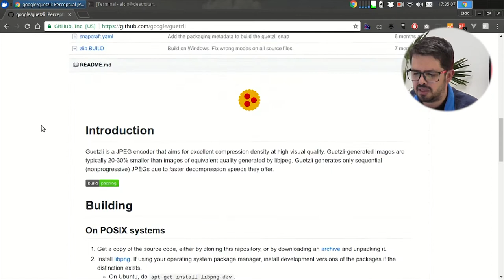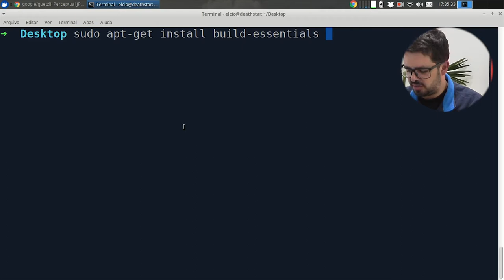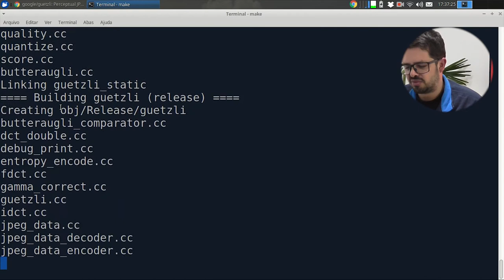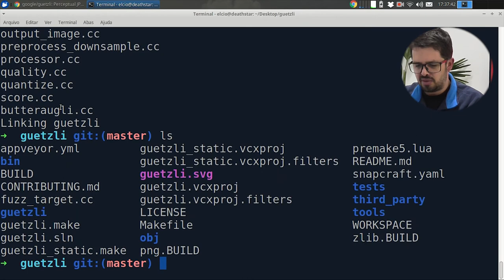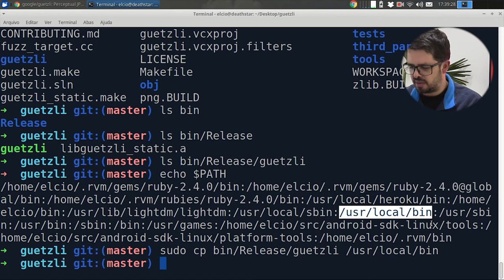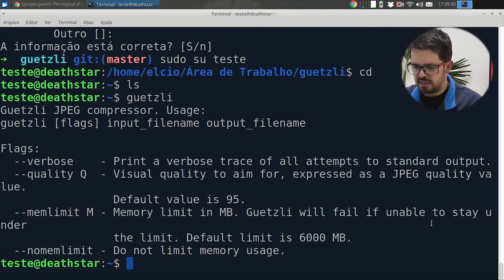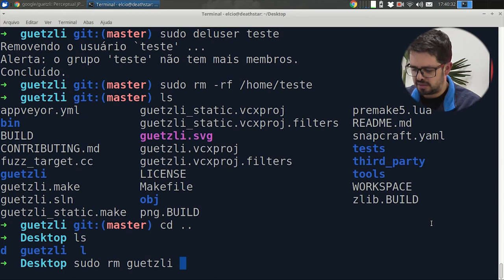Visie: Respondendo aos comentários 3 - Guetzlli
No vídeo de hoje vamos responder mais comentários. Dessa vez é sobre a Instalação do Guetzlli.
Confira agora.